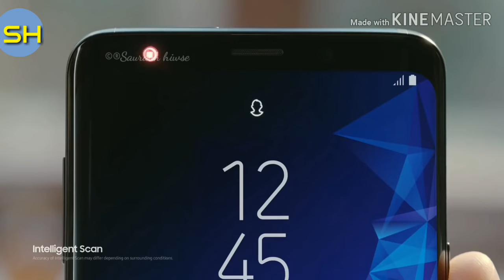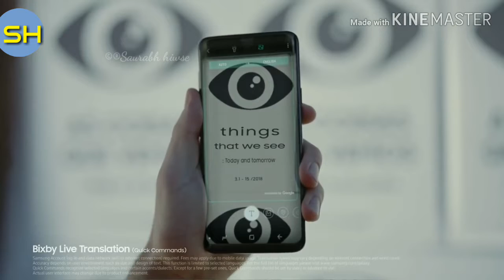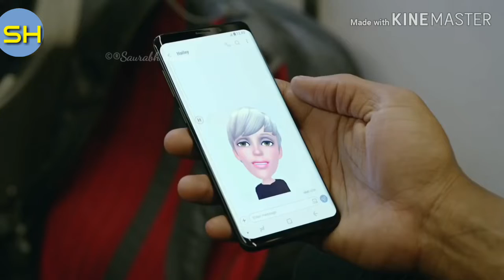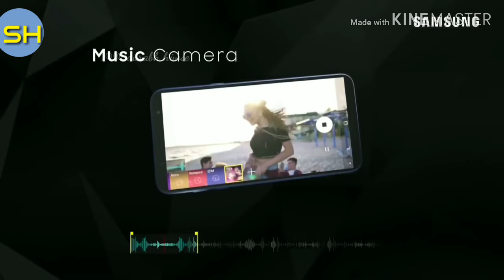Samsung Galaxy M30 OFFICIAL | Galaxy M30,M20,M10 Price, Specifications, Release Date in india by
Hey Guys
Samsung Galaxy M30 OFFICIAL | Galaxy M30 Price, Specifications, Release Date in INDIA